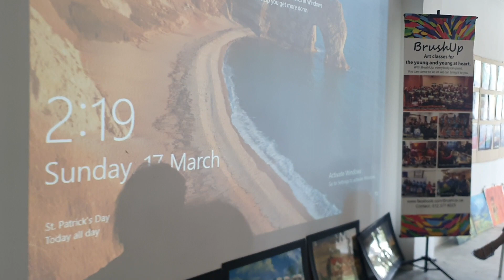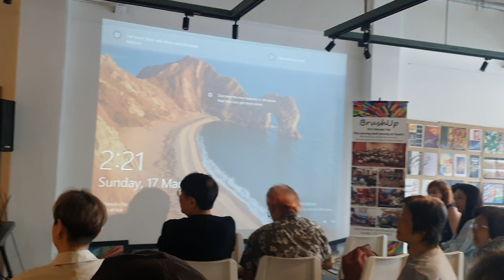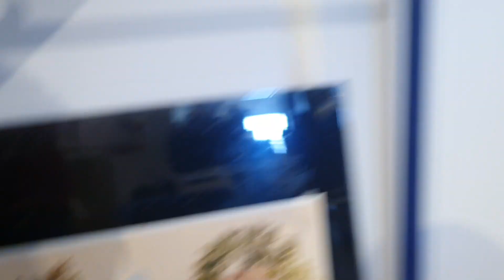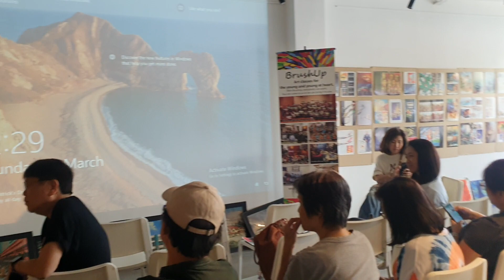Speaker 1 (Lum)